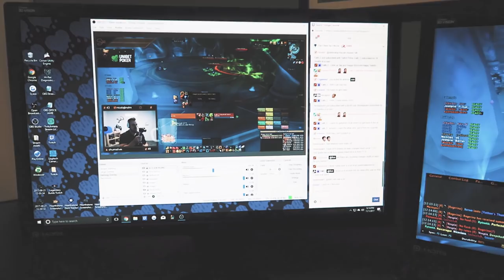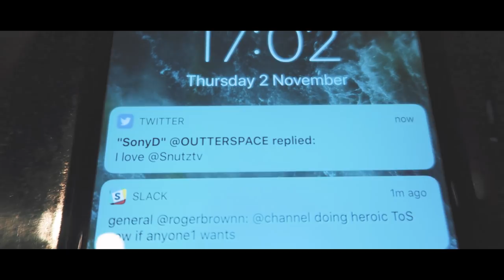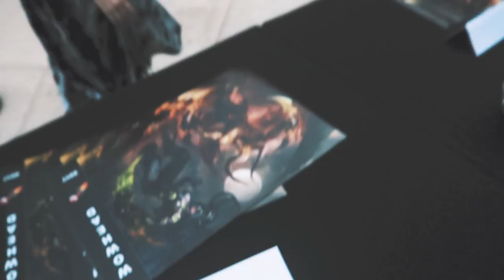WOWHEAD PARTY HAD A METHOD GRABBER MACHINE!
Thank you to the following for supporting me and Method